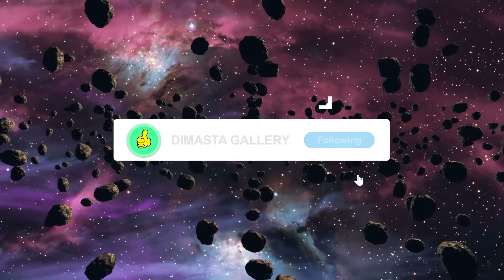New NFT \ NEW COLLCETION NFTs | BEST PROJECTS 2022 Looki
solana nfts

●Vansko - Breeze [Bass Rebels Release]